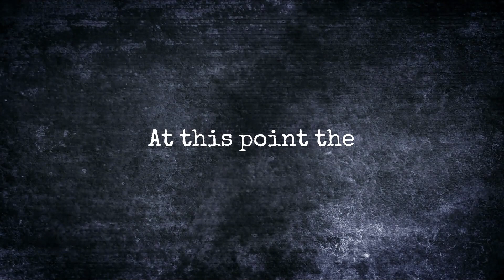Season's Creepings! Saving Santa From MOMO and SIREN HEAD!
Hello, long time no see. Welcome back. Today we are shooting memes to save Santa. Keep it wizard.